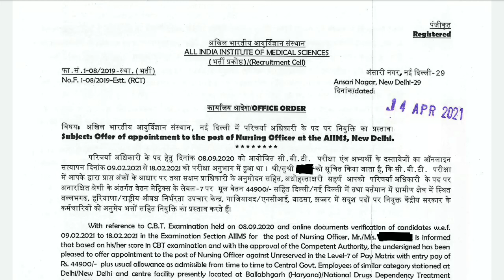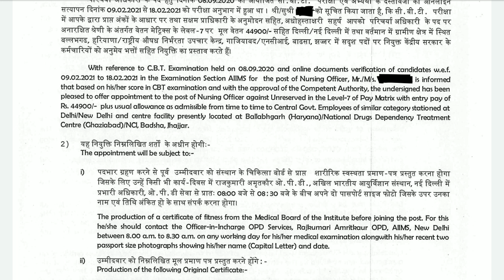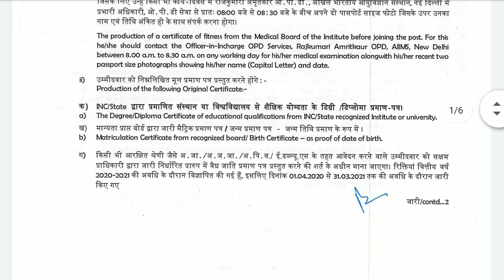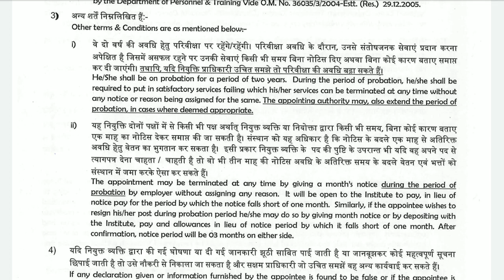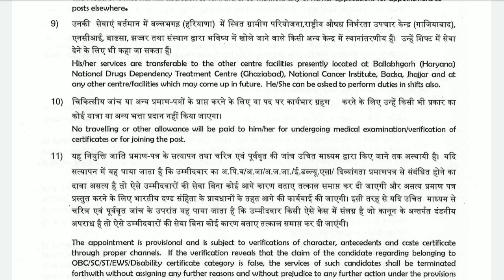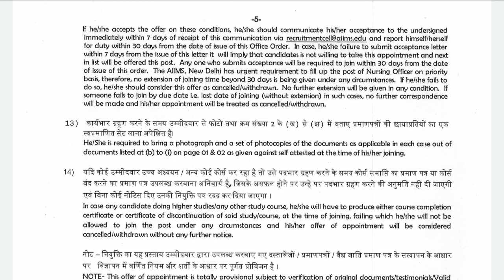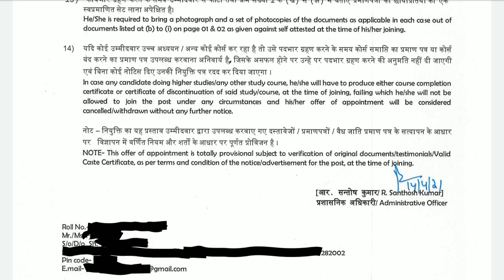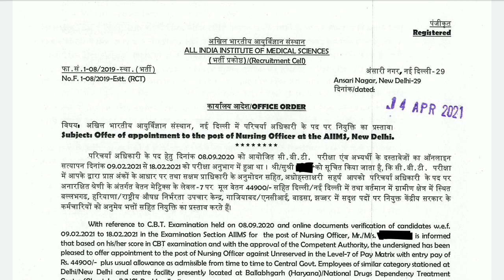NORCET(Aiims)||Appointment offer Letter of Aiims New Delhi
NORCET (Aiims) Appointment offer Letter of Aiims New Delhi  has been sent to selected  & eligible condidates to their reg. Email.

Many congratulations to selected condidates 🎉🎉

Plz communicate your Acceptance within 7 days & join within 30 days.